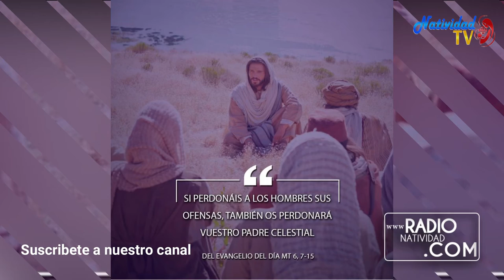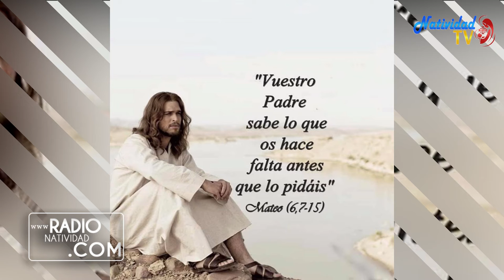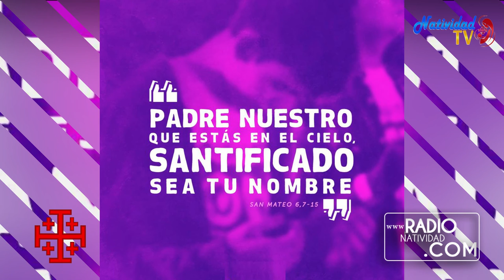EVANGELIO DE HOY Jueves, (17/06/2021) P. Juan Carlos Gómez Yánez